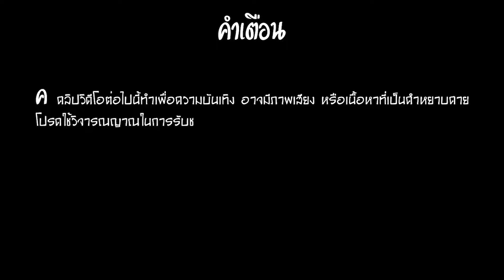GTA V | พ่อค้าบบบบบ ช่วยตี๋ด้วย อั๊วโดนทำร้ายค้าบบบ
LIVE STREAM ของวันที่ 09/07/2020
ดู Live สดทุกวันได้ที่แฟนเพจ